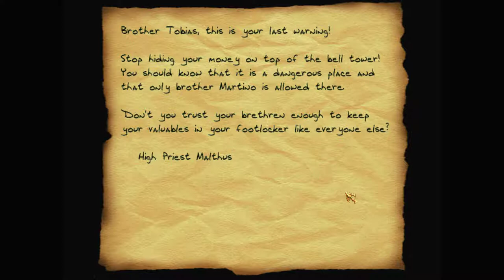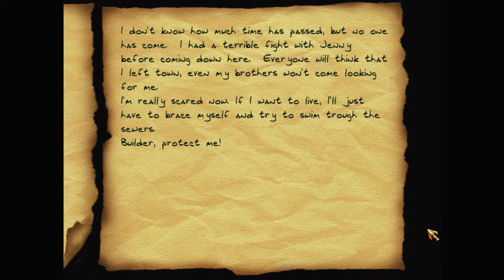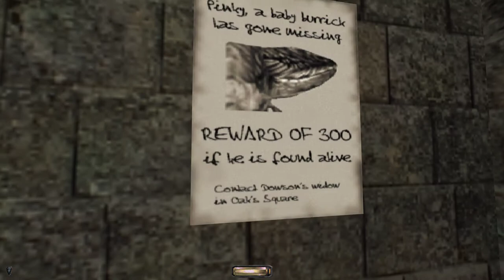Let's play Thief fan missions: The Seven Sisters, episode 4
The Book of Thelesius tells of an age of Chaos to be ushered in by the Seven Sisters, who can only be stopped by destroying their magical amulets. Garrett continues to explore the town.

The Seven Sisters is a Thief 2 fan mission campaign by Lady Rowena. Find more details and the download at TTLG